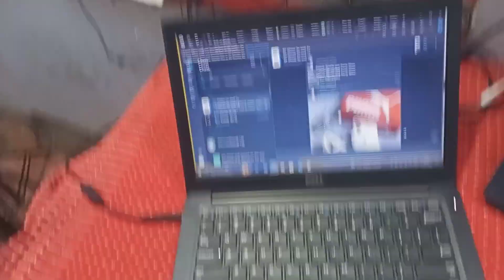Time To change Earn 10k per month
Unlock the secrets to earning 10,000 per month with affiliate marketing! In this video, we’ll explore super easy strategies to promote your affiliate links effectively. From leveraging social media and content marketing to email campaigns and SEO tactics, you’ll learn how to boost your income without overwhelming yourself. Whether you’re a beginner or looking to optimize your current efforts, these tips will help you maximize your earnings.